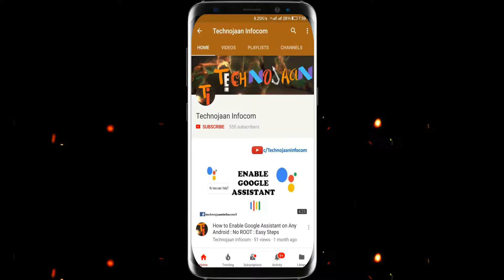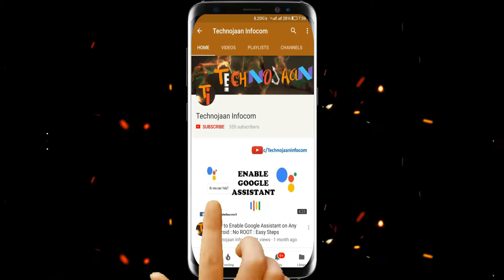#38 Tech News: Asus Zenfone Max Pro M1, Meizu 15 Leaks, Whatsapp Update, Moto Oreo update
Tech News no 38.